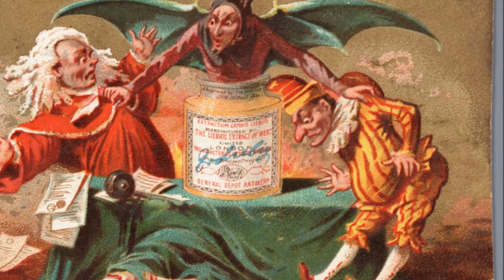KREISLER, FRITZ Polchinelle Serenade Victor Kuleshov violin, Eugeny Sinajsky piano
FRITZ KREISLER
Polchinelle Serenade
Victor Kuleshov violin
Eugeny Sinajsky piano